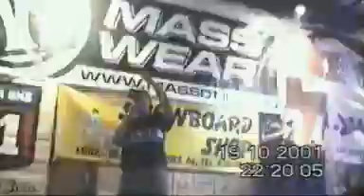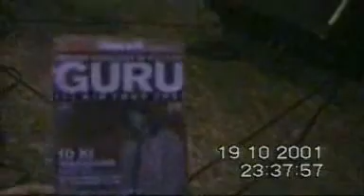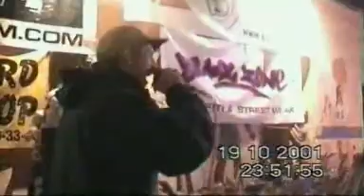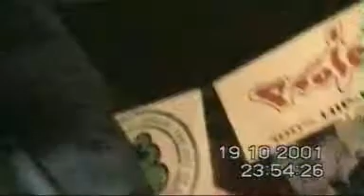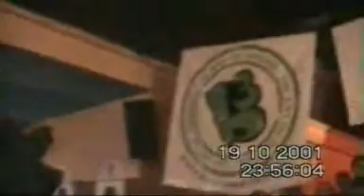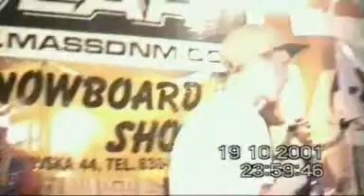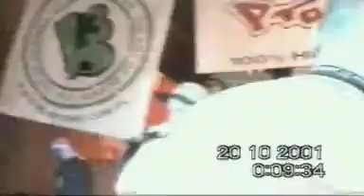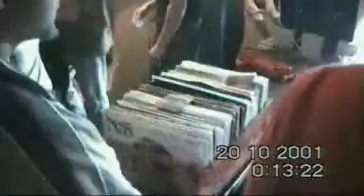Familia HP & TeDe 20.10.2001 Eudezet